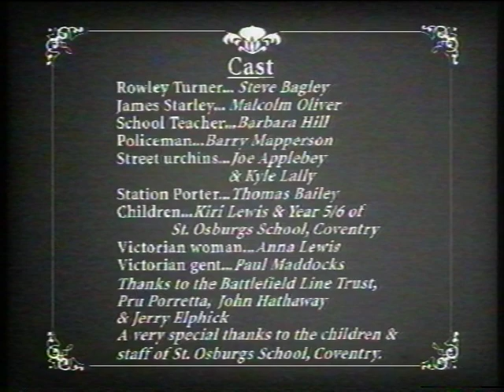Rowley's Ride - Coventry Transport Museum film of a Boneshaker ride through Coventry.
The Rowleys Ride film was made by the Museum to depict Rowley Turners ride through the streets of Coventry in 1868 on a Boneshaker bicycle. He was taking the bike to the Coventry Sewing Machine Company where the first Boneshakers were made. The ride was supposed to have caused as much fuss as Lady Godivas ride.